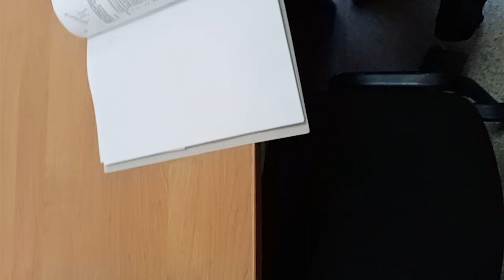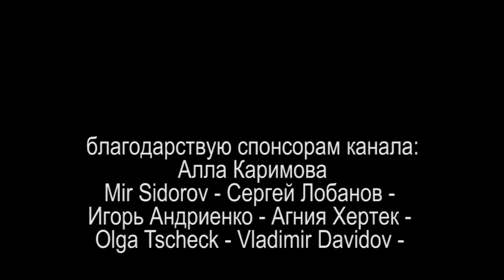УГОЛОВКА ЗА ОЗНАКОМЛЕНИЕ или ЭТО ВООБЩЕ НЕ МОЯ РАБОТА 2021.05.12 Сургут Часть 2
показываю на практике уловки системы по НЕознакомлению с материалами дела и факте опасения системой "закрывающих" надписей типа "без оборота на меня"

на ты или на вы?

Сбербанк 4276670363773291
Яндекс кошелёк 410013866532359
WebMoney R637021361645